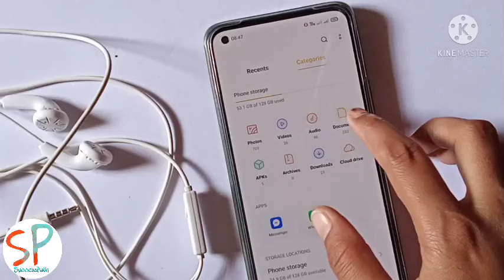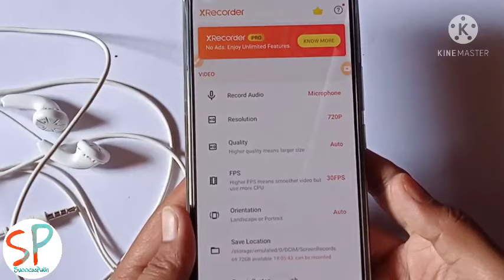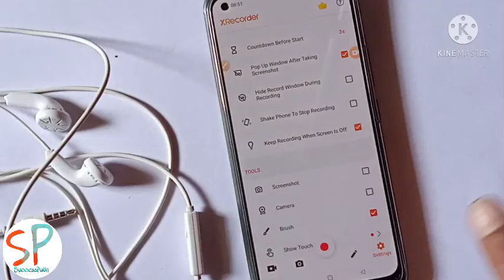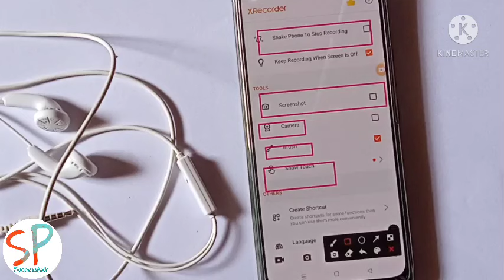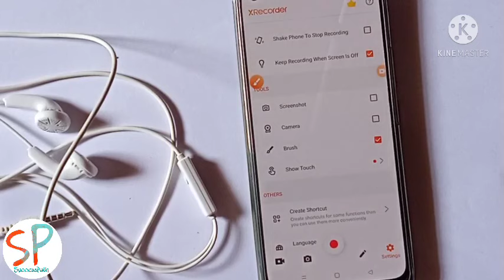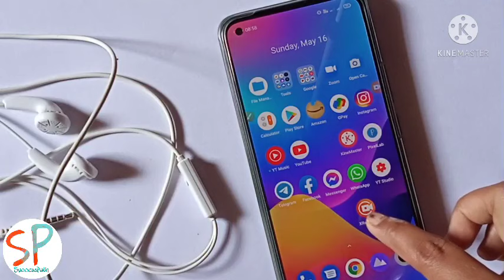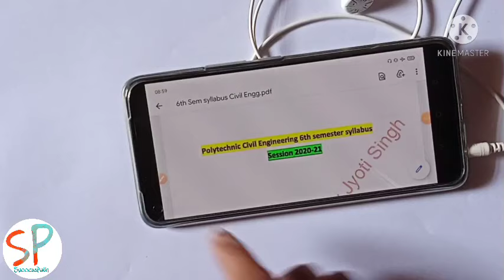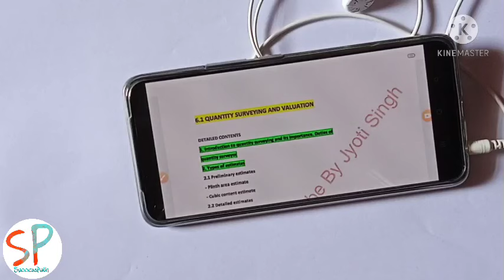Pdf Notes से बिना चेहरा दिखाए Educational वीडियो कैसे बनाएं? सिर्फ एक मोबाइल फोन से step by step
Pdf Notes से बिना चेहरा दिखाए सिर्फ एक मोबाइल फोन से Educational वीडियो कैसे बनाएं?

1.PDF file se educational video kaise bnaye
2.Mobile se educational video kaise bnaye
3. Mobile ki screen kaise record kare
4. Educational video kaise banate hai
5.Educational video bnane k liye koin se app use kare
6.Screen recorder se video kaise record kare